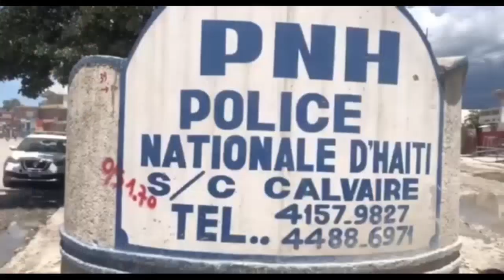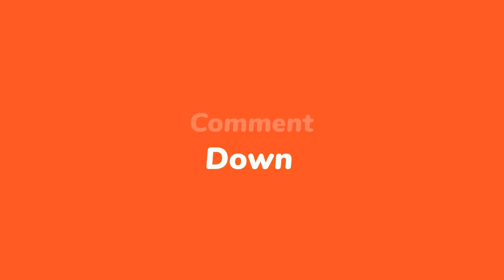Pral gen kouri, TT lage Guerrier Henri, Esaür ak Louko nan kouri... Cur